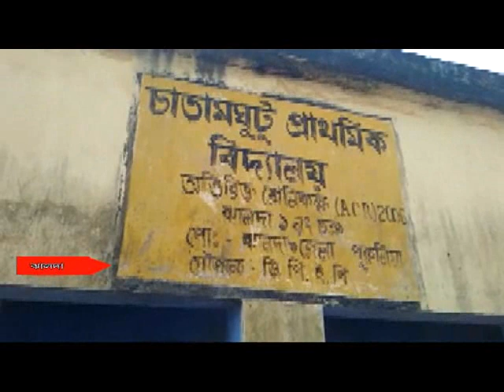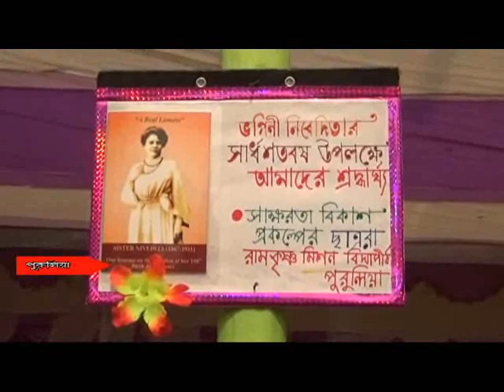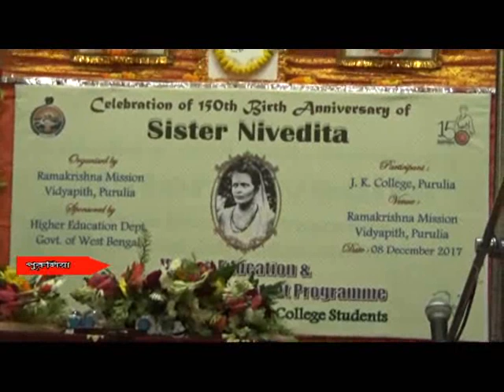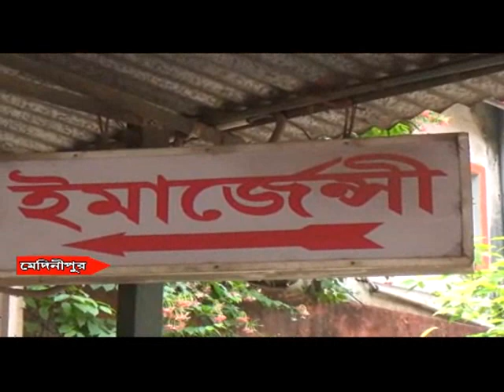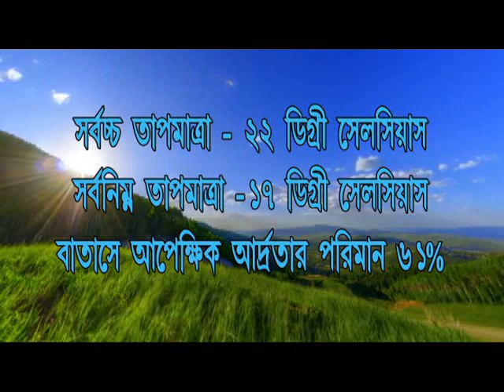08 12 17 NEWS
JUNGALMAHAL NEWS